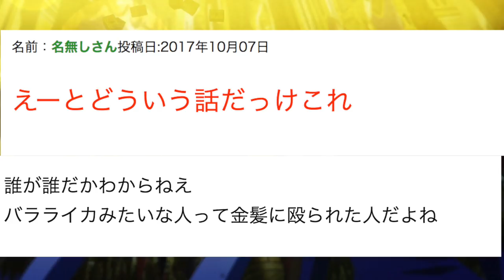Why Everybody's Confused at Dies Irae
After watching the premiere of Dies Irae, it seems like quite a lot of people have quite a lot of questions about what they just watched. Why was Dies Irae episode 00 so confusing?